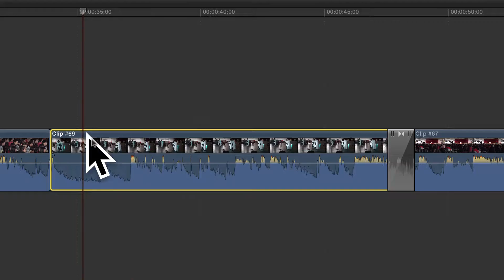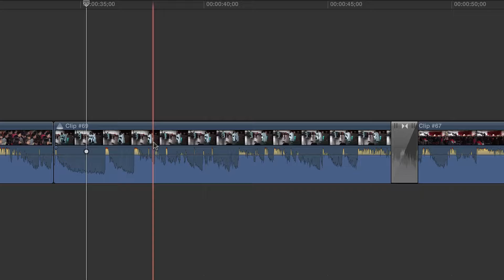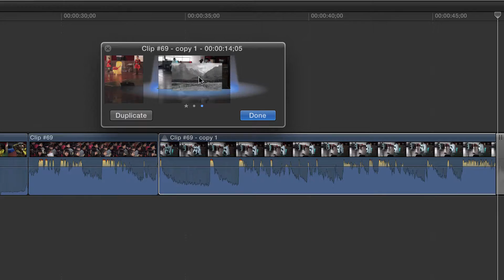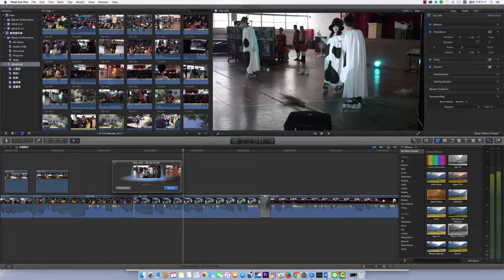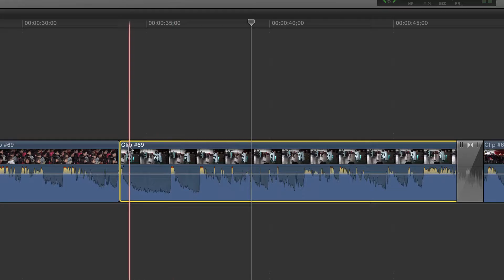如何測試與選擇素材（第20課）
當你有眾多素材，有不確定哪一個最為恰當時，你就可以使用測試素材這功能，叫作Audition。它的作法是，你可以將所有的候選素材放在同一個位置，它只會暫時顯示一個你正在測試的一個素材，其餘候選素材都會暫時隱形。你可以打開不同的鏡頭，來回重複觀看，直到你決定了要使用哪一個為止。這個工具的目的是讓你不用一直回去素材庫裡找尋可用的素材，你只需要在時間軸上直接調換你已經選擇放在該位置的素材。